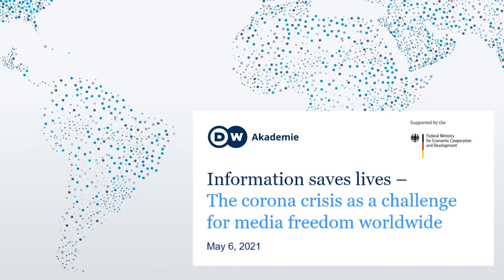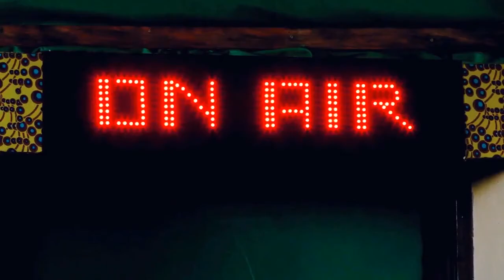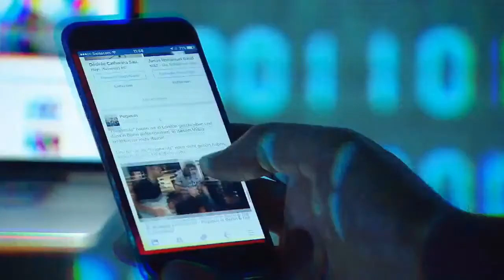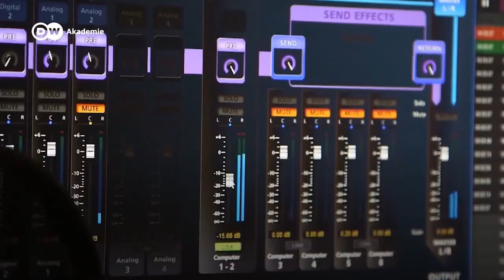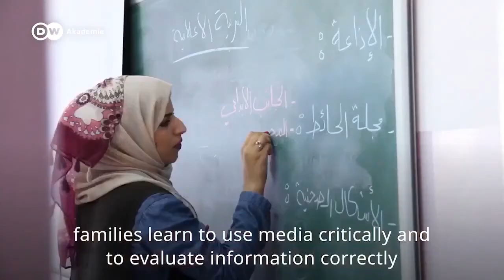Information saves lives // DW Akademie/BMZ launch event on May 6, 2021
On May 6, 2021, DW Director General Peter Limbourg and Norbert Barthle, Parliamentary State Secretary at the German Federal Ministry for Economic Cooperation and Development (BMZ) launched the new initiative "Transparency and media freedom – Crisis resilience in the global pandemic". As a response to the pandemic, the BMZ is funding media development cooperation with an additional ten million euros.

Nearly 300 participants from around the world attended the online event. DW News anchor Sumi Somaskanda moderated the program. In a lively discussion, directors of DW Akademie partner institutions in Kenya, Pakistan and the Palestinian Territories discussed their approaches to challenges.

International experts speaking:
- Dr. Sylvie Champaloux Briand (WHO, France)
- Dr. Njoki Chege (Aga Khan University, Kenya)
- Hania Bitar (Pyalara, Palestinian Territories)
- Gulmina Bilal Ahmed (Individualland, Pakistan)